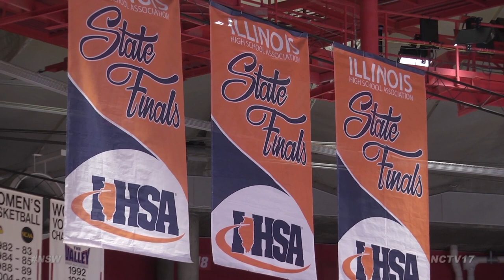Benet Academy Home to Five New State Trophies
Benet Academy Athletics has been on quite a roll in recent months starting back in May and continuing in to November. Take a historic trip through their history in this feature, presented by Edward Medical Group.